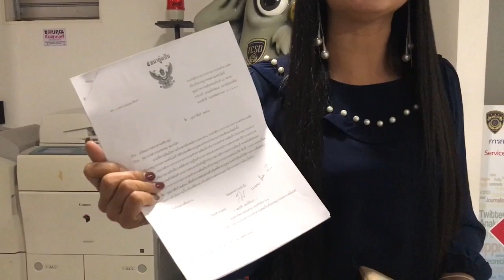ฟ้า อดีตคนสนิททีมครูปรีชา เตรียมถอนฟ้าตำรวจทั้งหมด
ฟ้า กนกพรรณ อดีตคนสนิทครูปรีชา พบตำรวจ ปอท.  บอกเตรียมถอนฟ้องศาลอาญาทุจริต ประพฤติมิชอบกลาง กับเจ้าหน้าที่ตำรวจทั้งหมด ยกเว้นคู่ความรายเดียว

เมื่อเวลา 15.00 น. วันที่ 4 พ.ค. ที่ บก.ปอท. น.ส. กนกพรรณ หมวกไสว  หรือ ฟ้า เดินทางเข้าพบ พ.ต.ท.กฤต เสนีวงศ์ ณ อยุธยา รอง ผกก. กก.3 บก.ปอท. และ ร.ต.อ.สมบัติ สมบัติโยธา รอง สว.(สอบสวน) กก.3 บก.ปอท. โดยในเวลานานกว่า 2 ช.ม.

หลังเข้าพบ ฟ้า กนกพรรณ เปิดเผยว่า วันนี้มาติดต่อเจ้าหน้าที่ตำรวจ ปอท. เพื่อติดตามคดีที่ตนแจ้งความดำเนิน เพจ”มิติใหม่การเมือง”เมื่อ 19 พ.ค.2560 ที่โพสต์หมิ่มประมาทตนไว้ เมื่อกลางปี 60 ซึ่งได้รับแจ้งว่าเป็นคดีที่อยู่ในคสามรับผิดชอบของ สภ.เมือง สระบุรี และ สน.มีนบุรี ได้ดำเนินการส่งคดีดังกล่าวให้ทั้งสิงท้องที่ไปดำเนินคดีต่อแล้ว

และเจ้าหน้าที่ตำรวจ ปอท.ได้แจ้งให้ตนตกเป็นผู้ต้องหาคดีที่นายอัจฉริยะ เรืองรัตนพงศ์ แจ้งความเมื่อ 15 มี.ค.เอาผิดตนกับ นางปรวิสา รุ่งเรืองวิโรจน์ ข้อหานำเข้าข้อมูลลามกอนาจาร เข้าสู่ระบบคอมพิวเตอร์ฯ ตาม พ.ร.บ.คอมฯ มาตรา 14(4)
ที่ตนทั้ง 2 คน ทำการถ่ายทอดสดหรือไฟล์สดทางโซเชียลช่องยูทูป ‭ และมีการนำภาพหรือคลิปโป๊ ผู้หญิงคนอื่นมาเปิดให้ดูตอนไลฟ์สดด้วย เมื่อวันที่ 1 มี.ค.2561 จนศาลออกหมายจับและถูกจับกุมดำเนินคดีในเวลาต่อมานั้น ทางอัยการได้สั่งให้พนักงานสอบสวนสอบสอบเพิ่มเติมบางประเด็น อัยการบอกว่ายังไม่ค่อยรัดกุม ซึ่งตนทราบรายละเอียดแล้วก็ไม่รู้สึกหนักใจอะไร

สำหรับคดีที่ตนไปยื่นฟ้องศาลอาญาทุจริต ประพฤติมิชอบกลาง ดำเนินคดีกับเจ้าหน้าที่ตำรวจรวม 17 นาย นั้น ตนได้ไปยื่นถอนฟ้อง พล.ต.ท.ฐิติราช หนองหาญพิทักษ์ และ พล.ต.ต.ไมตรี ฉิมเฉิด ไปก่อนหน้านี้แล้ว  ส่วนที่เหลืออีก 15 นาย ตนจะไปยื่นขอถอนฟ้องในวันจันทร์ที่ 7 พ.ค. เวลา 11.00 น.

ฟ้า กนกวรรณ กล่าวต่อ หลังจากตนไปบวชกลับมาก็ได้มาคิดทบทวนดูแล้วเชื่อว่าเจ้าหน้าที่ตำรวจทำตามหน้าที่ เราก็เลยจะไปถอนฟ้องศาลอาญาทุจริต ประพฤติมิชอบกลาง  จะดำเนินเฉพาะคู่ความรายเดียว(นายอัจฉริยะ)

วันก่อนตนนำกระเช้ากับพวงมาลัยไปติดต่อขอพบท่านฐิติราชเพื่อจะขอขมาแต่ท่านติดเข้าเวร จึงยังไม่ได้พบ  จะหาโอกาสไปใหม่อีกที ได้รับทราบจากสื่อฯ ที่ท่านฝากมาให้กำลังใจตน บอกให้อดทนและ สู้ๆ นะ พร้อมกับอนุโมทนาบุญที่ตนได้ไปบวชด้วย

ช่วงที่ผ่านมาตนพยายามเคลียร์คดีความต่างๆ ที่มีแจ้งกันไปมาเยอะแยะไปหมด  ได้ไปที่ศาลแล้วมาที่ ปอท.  อีกเรื่องคือกรณีที่ทีคลิปเสียงหลุดออกมาแล้วมีคนพยายามใส่ร้ายเจ้าหน้าที่ ตนเชื่อว่าไม่ใช่เจ้าหน้าที่ ปอท.แน่นอน ทเพราะคลิปเสียงเหล่านั้นมันเป็นคลิปเสียงทางไลน์  ซึ่งคลิปเสียงในเครื่องที่ถูกตำรวจดูดข้อมูลไว้จะเป็นเฉพาะเบอร์โทรเท่านั้น คลืปเสียงเหล่านั้นเป็นไปไม่ได้เลยที่จะปล่อยหลุดออกมาจาก ปอท. ตนไปคิดทบทวนดูแล้วเจ้าหน้าที่จะเป็นแพะซะมากกว่า  จึงตั้งใจจะไปถอนฟ้องให้เจ้าหน้าที่ทั้งหมด เอาแค่คู่ความเท่านั้น
หลังจากบวชกลับมาก็ไม่ได้ติดต่อกับใครทั้งสิ้น ต้องการอยู่คนเดียว ตัดปัญหาที่เกิดขึ้นทั้งหมด หยุดและเลิกไปเลย ตอนนี้จะทำอะไรก็ทำคนเดียว จะได้ไม่ไปพ่วงให้คนอื่นเขาเสียหาย ที่ผ่านมาเราไม่ได้ทำแต่มีคนชงมีคนเชื่อมให้ดูเหมือนเราเป็นตัวต้นเหตุให้คนรอบๆ ข้างเราเสียหายไปหมด พอตนสึกออกมาก็เลยเลิกยุติทั้งหมด